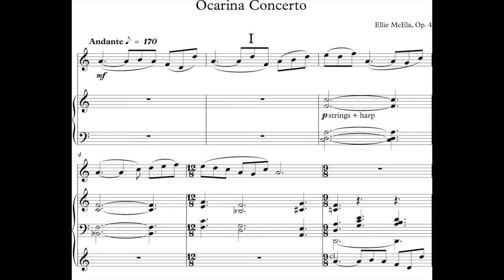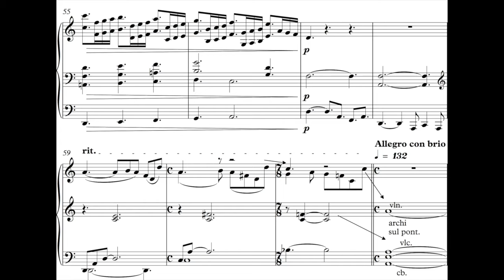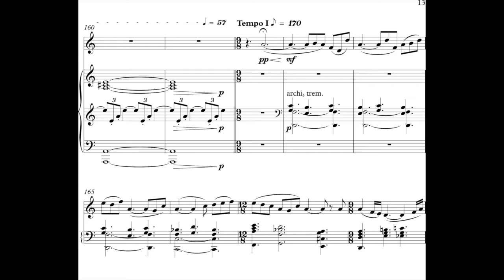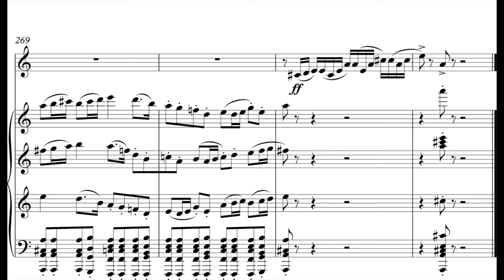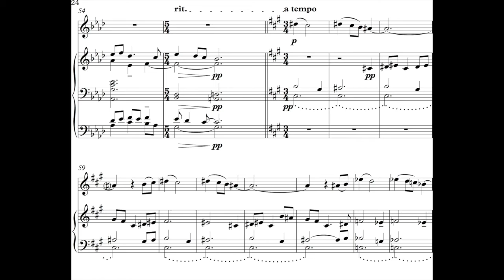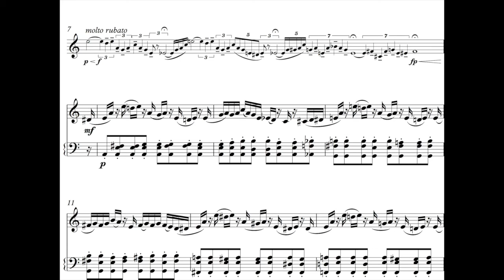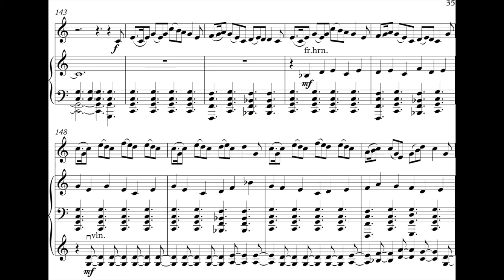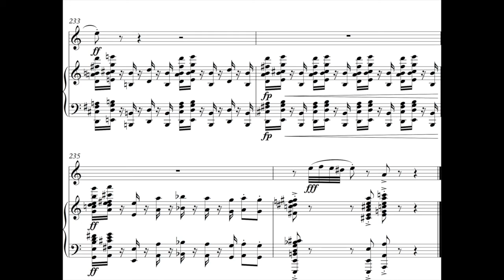Concerto for Ocarina and Orchestra – Ellie McEla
Satoru Iwata in memoriam

Written 24 December 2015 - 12 March 2016
All music is original, except for the "OcTalk Jig" or "The Traveler" (20:12-20:58), composed by Ramos.

00:00 I: Andante - Allegro con brio
10:31 II: Adagio
15:59 III: Vivace - Meno mosso - Molto meno mosso - Tempo I

Instrumentation:
2 Flutes
2 Oboes
2 Clarinets in Bb
Bass Clarinet in Bb
2 Bassoons
4 French Horns
3 Trombones
Tuba
Timpani
Solo Ocarina
Harp
Strings